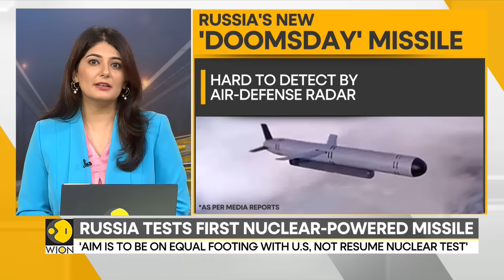Putin: Russia successfully tested nuclear-powered missile | Latest News | WION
President Vladimir Putin has said Russia successfully completed the testing of a new nuclear-powered strategic missile and could revoke its ratification of a nuclear test ban treaty, raising fears that Moscow could resume nuclear testing for the first time in decades.